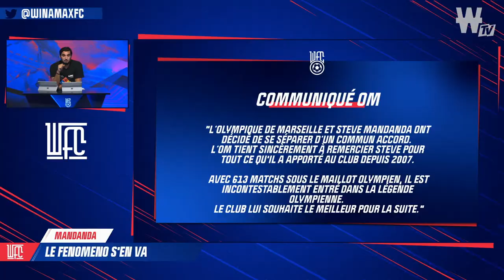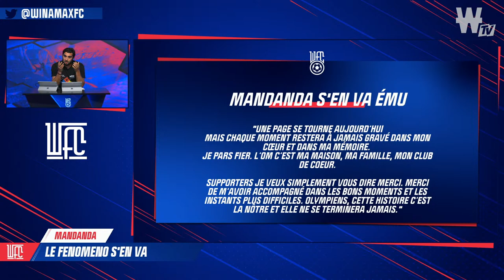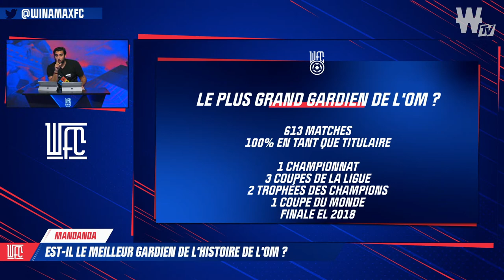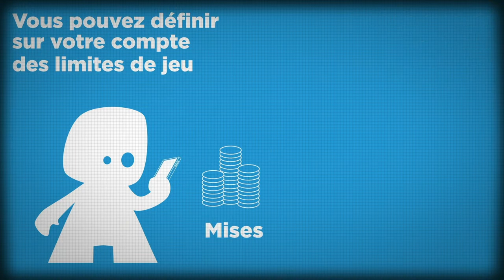⚽ Mandanda à Rennes : la grosse erreur de l'OM ? (Football)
Steve Mandanda s'est engagé avec le Stade Rennais. Laissé libre par l'Olympique de Marseille, l'homme au 613 apparitions sous le maillot phocéen va connaitre son deuxième club français. Est-ce une erreur de la part de l'OM de laisser sa légende partir gratuitement chez un concurrent direct ?

Quelle place pour Mandanda dans l'histoire de l'OM et dans l'histoire du championnat de France ?

Le programme du Winamax FC :

🔹 Intro (00:00)
🔹 Mandanda : pouvait-il encore s'imposer à l'OM ? (12:48)
🔹 Mandanda x OM : encore un transfert gratuit (23:06)
🔹 Mandanda x Rennes : la grosse erreur de l'OM ? (27:35)
🔹 Mandanda : quelle place dans l'histoire ? (40:53)
🔹 Kop Winamax : quiz Steve Mandanda (52:23)

"Winamax FC", votre émission 100% football avec Romain, Elton Mokolo et Walid Acherchour.